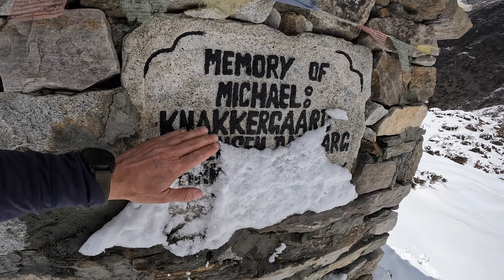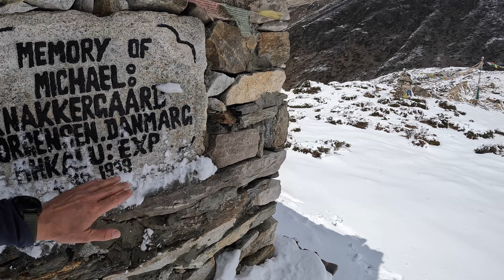Everest Basecamp Trek - short (4K UHD)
A short video about our amazing 16-day trek to Everest Base Camp (5.365m) and Kala Patthar (5.644m) in April 2023. Filmed with GoPro Hero 10.